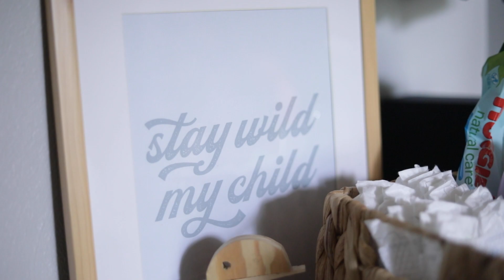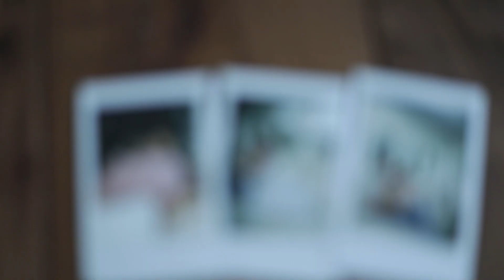Colten Snyder Raw Newborn Footage